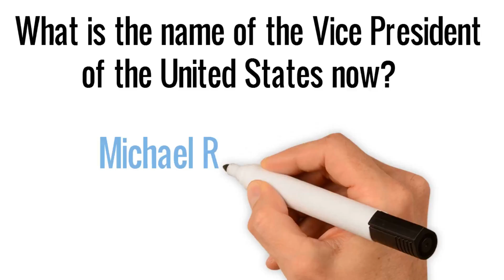29 Name of current VP